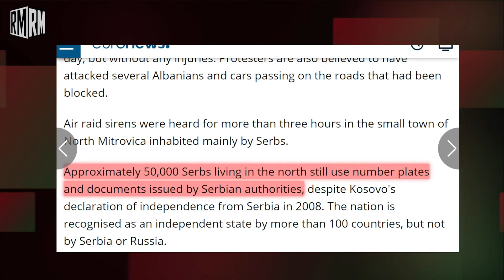SCOTT RITTER: Serbia & Kosovo Tensions - Will NATO Intervene?